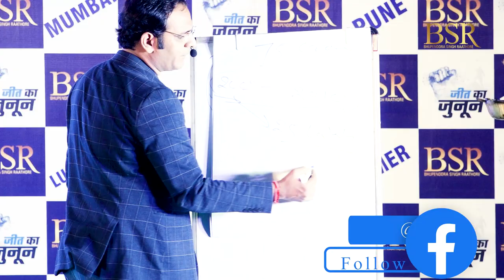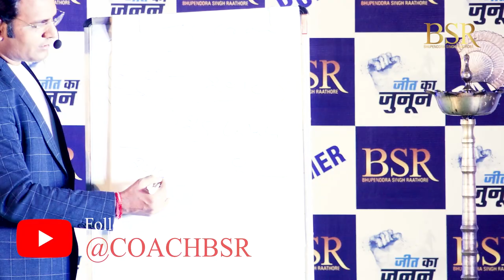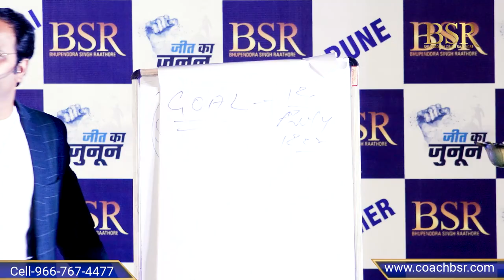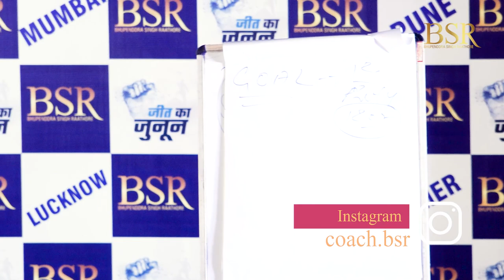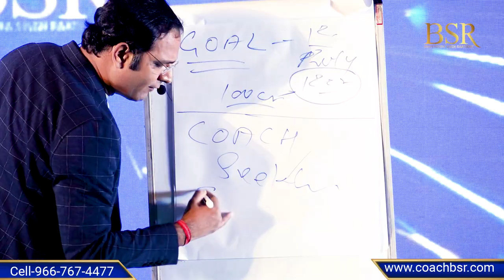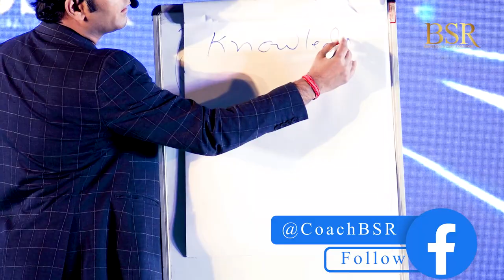Positivity से अमीर नहीं बनोगे। तो कैसे बनोगे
Upgrade your Money Making Skill :-